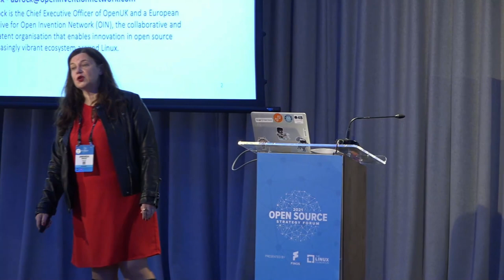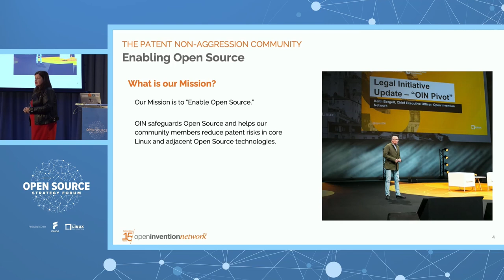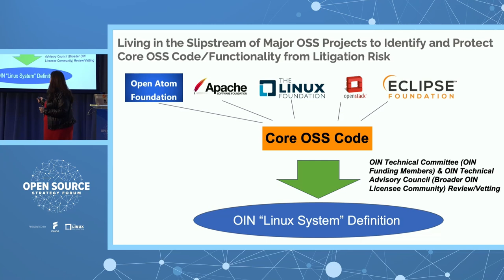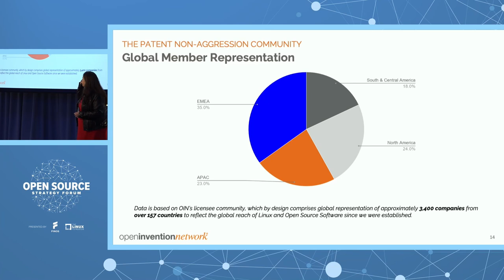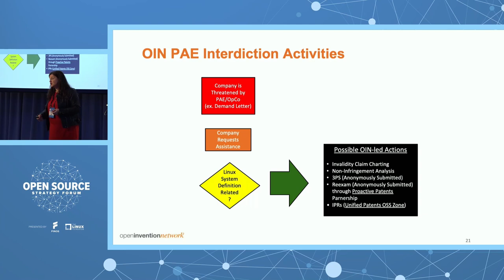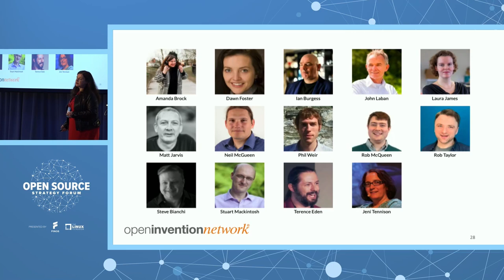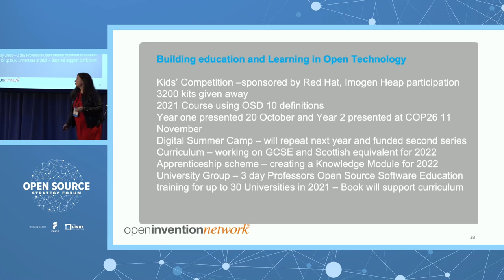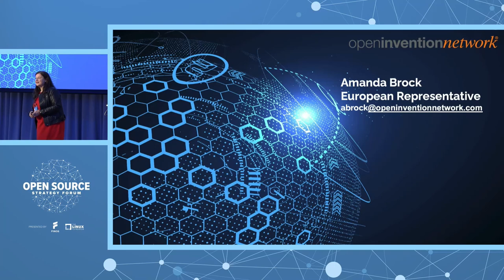Banking on Open: Ensuring the Continued Growth of OSS in FinTech - Amanda Brock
Banking on Open: Ensuring the Continued Growth of OSS in FinTech - Amanda Brock on behalf of Open Invention Network

Amanda Brock will discuss the emergence of banks and finance companies as increasingly tech-centric, arising with the growing adoption of Open Source Software (OSS).  Amanda will discuss a potentially significant impediment to the growth of OSS in the sector – patent lawsuits. She will explain how patent aggression by operating companies and Patent Assertion Entities (PAE’s) could slow the progress of OSS code adoption in this sector absent unified support for patent non-aggression.  Amanda will discuss the benefits of developing a comprehensive IP strategy that aligns with the realities of today’s technological environment.  This means recognizing the duality occasioned by the use of both open source and proprietary software. She will showcase some of the steps that finance companies can implement by working through patent risk reduction programs offered by entities like AST, LOTnet, RPX, and Unified Patents. Finally, Amanda will explain how companies such as Barclays, TD Bank, Sumitomo Mitsui, Ant Group, Tencent (WeChat mobile payments), UnionPay, Ethereum, and others are benefiting from patent non-aggression through free membership in the Open Invention Network (OIN).